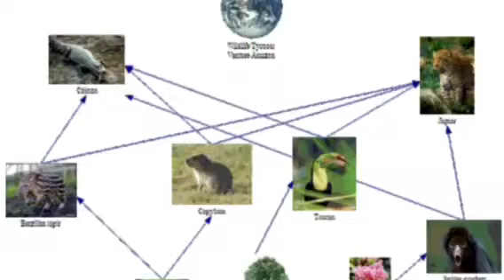Tropical Rainforest Red